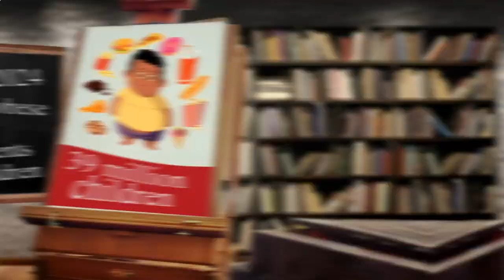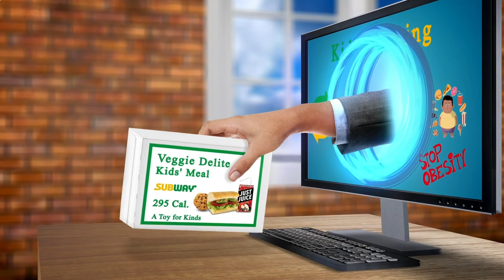Restaurants Close by to Me Berlin 10365 DE, Berlin, Germany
Australia 31.3
United Arab Emirates 31.7
Canada 29.4
United Kingdom 27,8
Spain  23.8
Germany 22,3
France             21,6